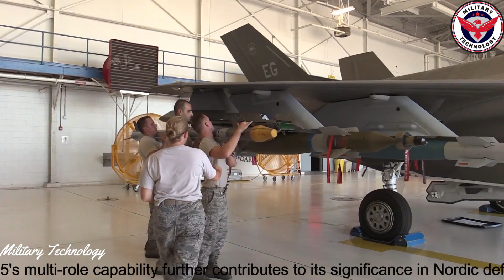Revealed| Facts about the advanced capabilities of the US F-35 The Nordic Defense Urgently Needs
The F-35's multi-role capability further contributes to its significance in Nordic defense. It can perform a wide variety of missions, including air-to-air combat, air-to-ground attacks, electronic warfare and reconnaissance. This versatility allows efficient allocation of resources and ensures that the Nordic defense force can effectively address any evolving security challenges.